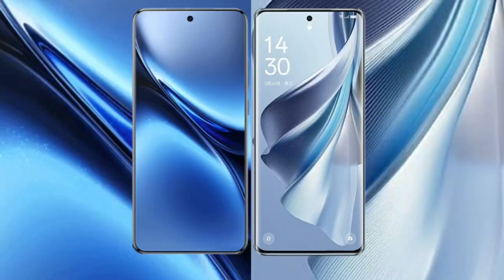Vivo X200 Pro vs Oppo Reno 10 Pro Review